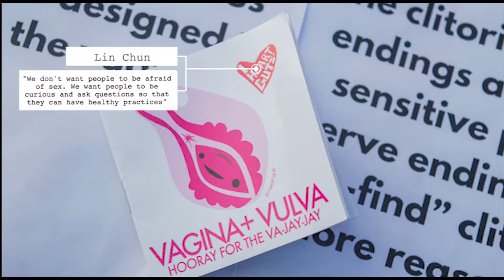Consent Carnival Continues on its Second Year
A vagina bean bag toss and lube tasting were just some of the fun that could be found at this year's Consent Carnival. Held on Tuesday, Sept. 10, by the Student Support and Advocacy Center (SSAC), consent and healthy sex practices were celebrated. To read about the full article visit:

!We are currently looking for editors, sound recorders, videographers, broadcasters, and content creators. If you are interested in any of these positions, follow this